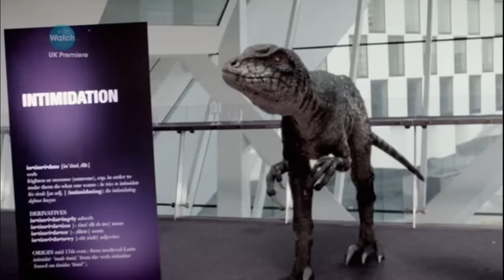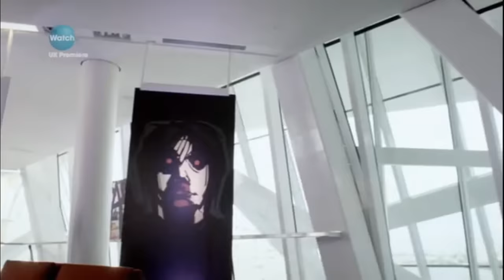Primeval - Deinonychus, Velociraptor & generic raptors?